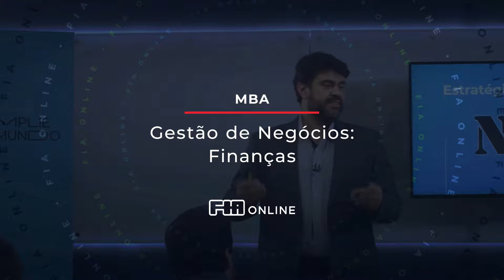Aprenda em aulas com temas atuais! MBA Gestão de Negócios: Finanças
O MBA para você que deseja dar um salto na carreira:

Cada vez mais gestores e pessoas que, como você, almejam posições mais altas nas empresas precisam interagir conhecimentos de finanças às decisões de negócios, por isso o nosso MBA destina-se a quem exerça ou pretende:

 - Exercer cargos de Diretoria, Gerência, Assessoria ou outros com responsabilidades decisórias;
- Tenha necessidade de aliar teoria e prática no desenvolvimento e aprimoramento dos conceitos e técnicas de Finanças.

Tudo que você vai aprender nesse MBA, para se destacar no mercado.

- Conhecimento, técnicas e instrumentos para aprimoramento profissional e sólida formação na área de finanças;
- Utilizar produtos financeiros como forma de captar recursos;
- Conhecimentos e habilidades relacionadas ao ambiente econômico e mercadológico;
- Visão estratégica sobre gestão de negócios, capacidade para atuar em ambientes multifuncionais e poder de decisão focado em resultado;
- Assumir posições de destaque na área de finanças;
- Por em prática as teorias, para atender às necessidades da área de Gestão Empresarial.